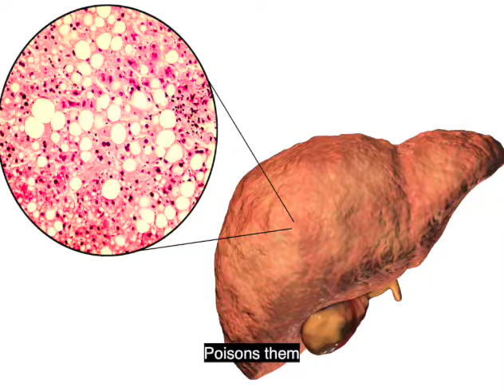How obesity can lead to Type 2 Diabetes?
In our series of interviews with scientists from Cambridge University, to inspire your students and help us build brighter futures together, we spoke to Dr Sam Virtue in the Department of Clinical Biochemistry. Watch our video to find out about Sam's work on obesity and Type 2 Diabetes, and his top tips on becoming a scientist.